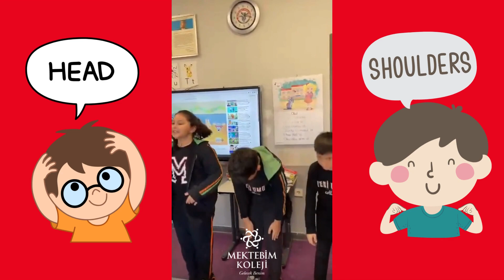LITTLE TEACHERS AT WORK 2 - KÜÇÜK ÖĞRETMENLER İŞ BAŞINDA 2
5. SINIF ÖĞRENCİLERİ  İLKOKUL 1. SINIFLARA İNGİLİZCE DERS ANLATTI.SUNUM,OYUN,ŞARKI,VİDEO VE FLAŞKARTLAR İLE HAZIRLADIKLARI KONUYU MİNİK ARKADAŞLARINA AKTARDILAR.HEM EĞLENDİLER HEM ÖĞRENDİKLERİNİ ARKADAŞLARINA AKTARIRKEN KENDİLERİ DE TEKRAR ÖĞRENMİŞ OLDULAR VE BU İŞİ ÇOK SEVDİLER .